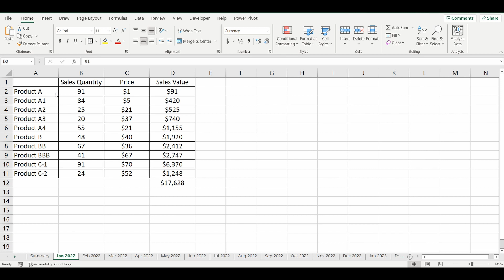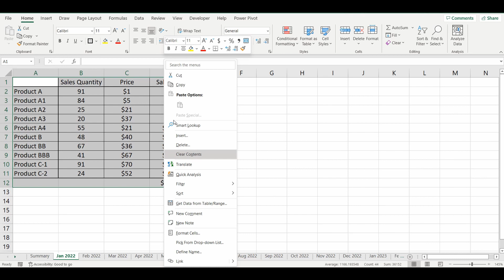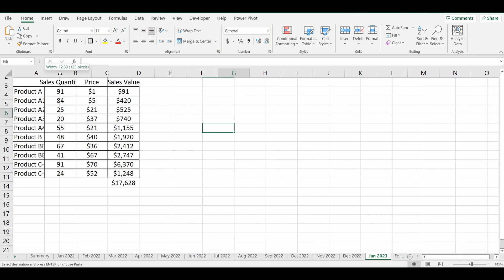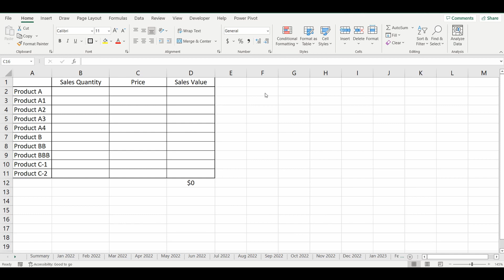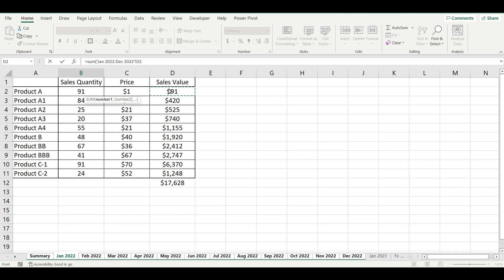Update Multiple EXCEL sheets at once - Sum across multiple sheets EXCEL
In EXCEL, learn how to update multiple sheets, edit multiple sheets, and use formula across multiple sheets in once action.

Other Excel Videos from my channel

EXCEL FORMULA

PIVOT TABLE TUTORIALS